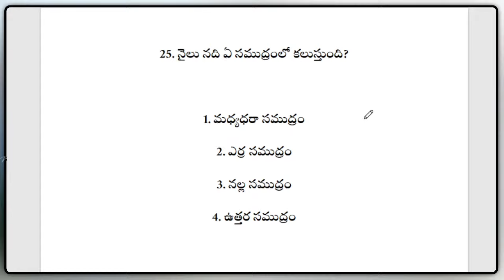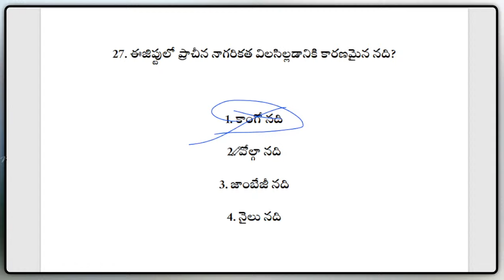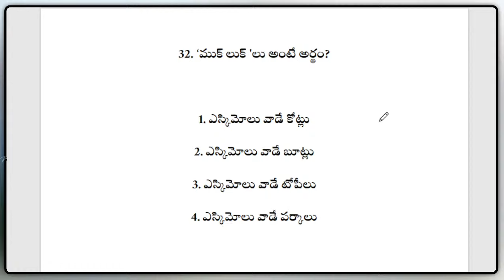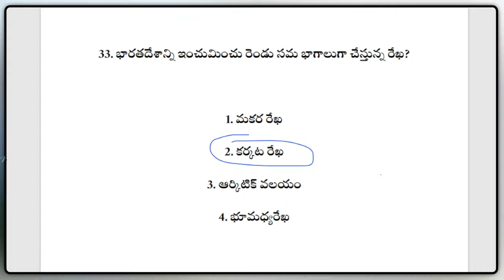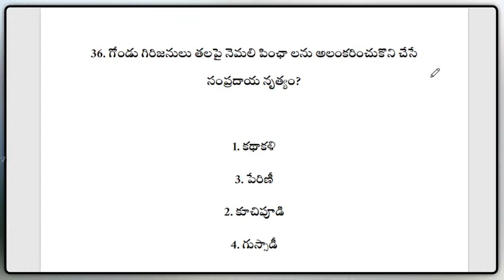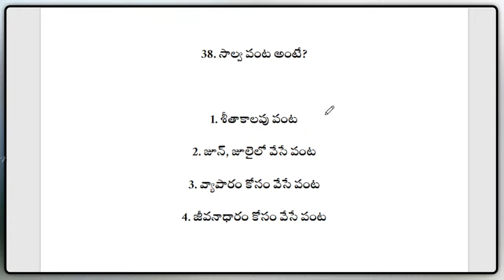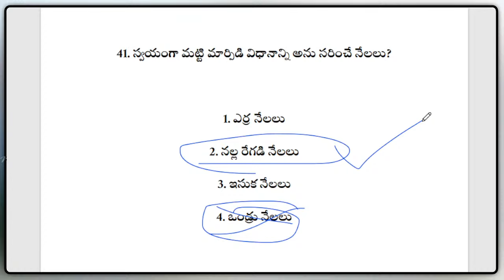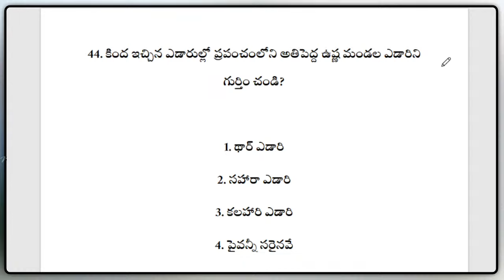Copy of MCQs || సోషల్ స్టడీస్ | డిఎస్సి ప్రత్యేకం |part-3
MCQs || సోషల్ స్టడీస్  | డిఎస్సి  ప్రత్యేకం